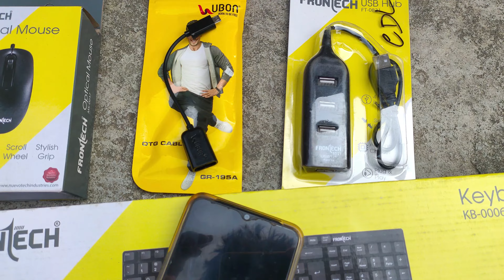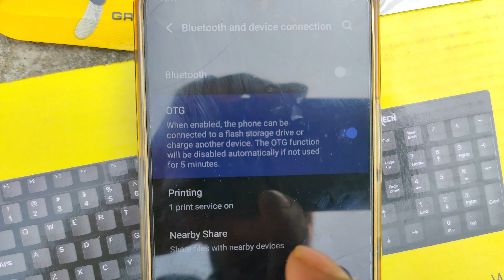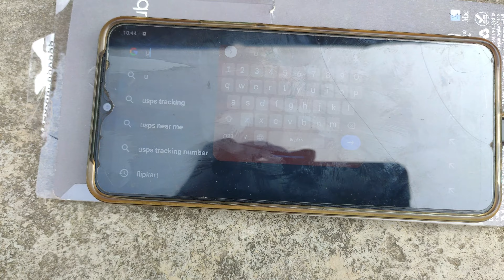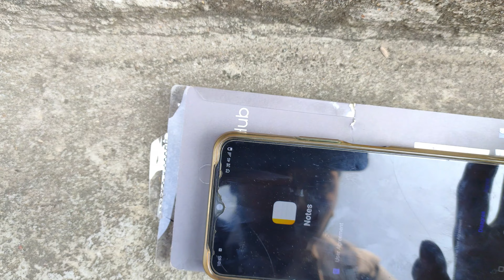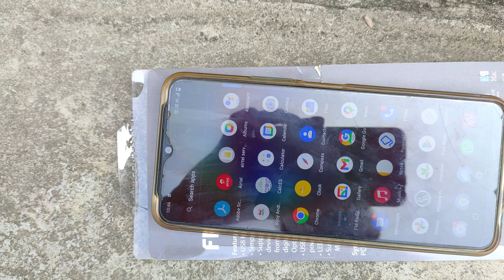How to connect USB keyboard and mouse on any mobile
💥  💥  hello everyone welcomes to my channel Electronics Bing⚡⚡⚡⚡

⚡⚡ link

⚡⚡more product

⚡⚡share  document